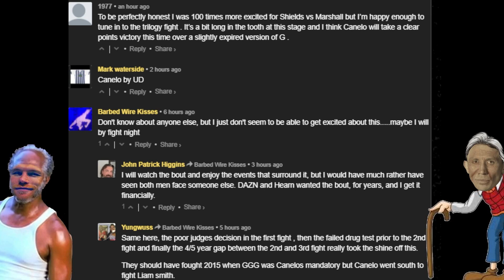**LMFAO!!!** CANELO VS GGG 3 DO YOU CARE???